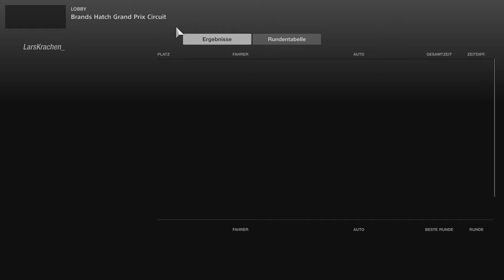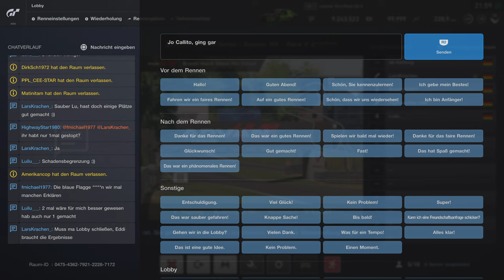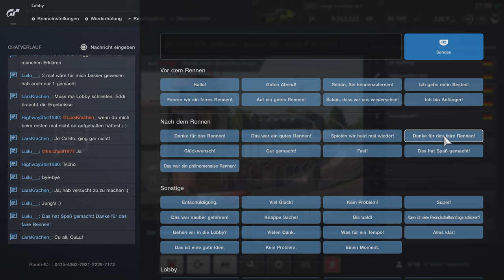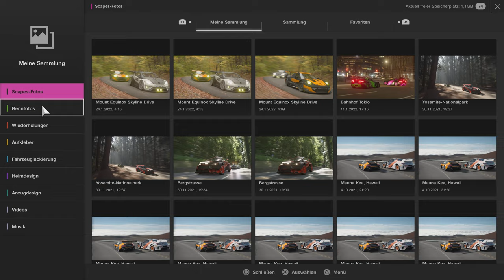Pole Position League - Season VIII Race V